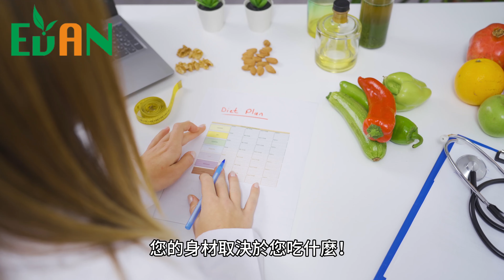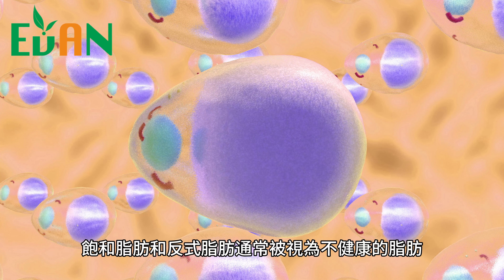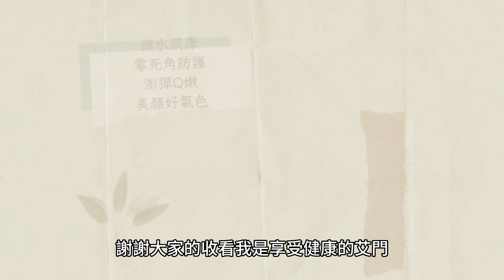不再失敗！減肥成功的3個秘訣：多吃這種蛋白質有助於減肥，吸收效果優越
減肥總是讓您感到灰心嗎？
要想成功減肥而不再胖回來，
一定需要遵循正確的飲食計畫！
在減重過程中，蛋白質攝取至關重要。
我們建議減肥者每日攝取每公斤體重2.2克蛋白質，
這不僅有助於減肥，還可以減少肌肉流失。

您的身材取決於您吃什麼！
想要擁有健康而不反彈的體態，必須制定正確的飲食計畫。
首要的一步就是確保您的飲食計畫充分包含各種營養素，
這三大類營養物質包括碳水化合物、蛋白質和脂肪。
這些營養素不僅提供身體所需的能量，
還支持身體正常功能的運作。

時間軸：
0:00 片頭
0:49 碳水化合物
1:11 蛋白質
1:29 脂肪
1:48 熱量赤字
2:04 增加蛋白質攝取
2:55 選擇未加工的食物
3:08 適度運動
3:32 片尾

evanslender

evanslender